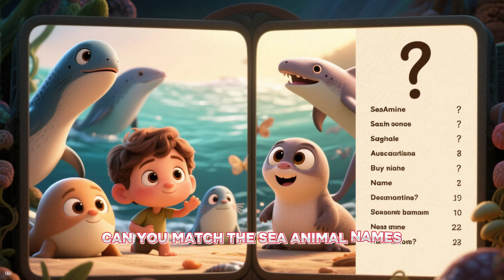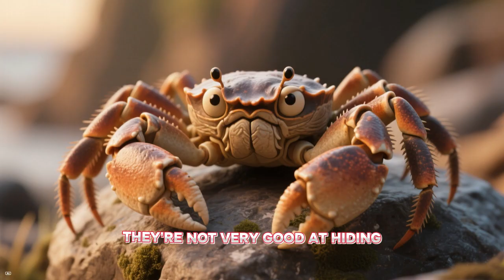FUN SEA ANIMAL QUIZ 🐠 Learn Ocean Animal Facts for Kids & Toddlers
👋 Hi friends! Welcome back to @kids.stepbystep — where we learn sea animals, ocean creatures, and fun animal facts for kids.
Today we’re playing a Guess the Animal Quiz! Ready? Let’s go! 🌊✨
It's quiz time! Test your knowledge of sea animals with this fun quiz game and learn some fun facts about animals for kids. This guessing game is a great way to learn and makes for a fun, educational kids learning videos experience.

⭐ Starfish move using a special water system. Most have 5 arms, but some can have up to 40 arms!
Okay, let’s think… Is it a starfish? Yes, it is!
They use tiny tube feet to crawl on the seafloor and catch prey. Amazing ocean animals, right? 🌟

🐋 Orcas are speedy swimmers, reaching up to 35 mph — faster than a great white shark!
What animal fact is this? An octopus? ❌ Nope. An orca? ✅ Correct!
Orcas are the fastest marine mammals, using their speed to hunt fish and squid.

🦈 Great white sharks have a bite force of up to 4,000 pounds — stronger than a lion’s bite!
Which animal is known for its powerful bite? Shark! ✅
Sharks also have rows of sharp teeth, and when one falls out, a new one grows in.

🐙 Octopuses have three hearts and nine brains — one main brain plus one in each arm!
Is this an octopus? ✅ Yes!
They’re super smart and can even solve puzzles. Incredible sea animals!

🌊 Stingrays glide across the ocean floor.
But here’s a tricky quiz:
A. Stingrays live in the sea.
B. Caterpillars munch leaves on land.
C. Sharks breathe with gills.
Which one doesn’t fit? That’s right — caterpillars don’t live in the ocean! 🐛

🐡 Pufferfish are small but fierce! Their poison is 1,200 times stronger than cyanide.
Which fish blows up like a balloon when threatened? Pufferfish! ✅

🦞 Lobsters have blue blood and two special claws — a crusher and a pincher.
Which animal uses claws to grab prey? Lobster! ✅

🦀 Crabs must shed their shells to grow. During this time, they hide from predators.
Which animal hides while shedding? Crab! ✅

👏 Wow — we learned so many amazing ocean animals and land animals for kids today.